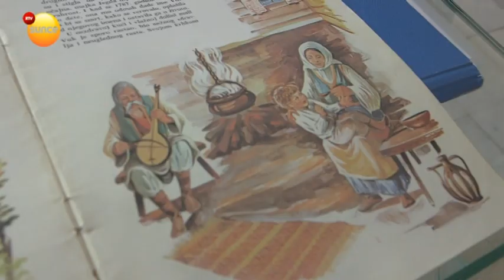Ugledni čas učenika OŠ "Sveti Sava" u muzeju